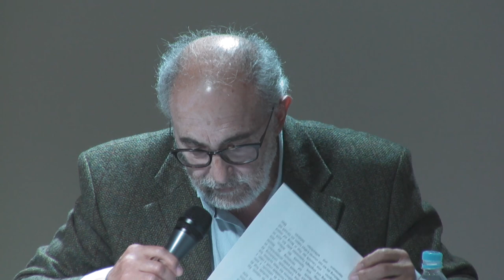Sobre Um Certo Parênteses em Para a Genealogia da Moral / Oswaldo Giacóia Júnior - Unicamp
Sobre Um Certo Parênteses em Para a Genealogia da Moral
Oswaldo Giacóia Júnior - Unicamp